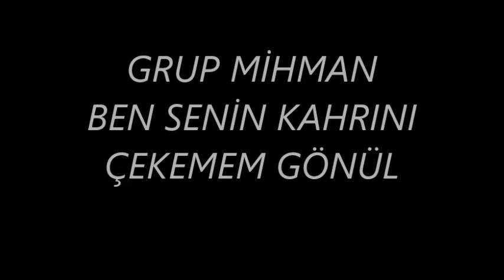GRUP MİHMAN ÇALIŞMALARI DEVAM EDİYOR.